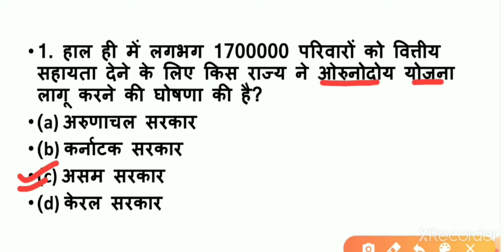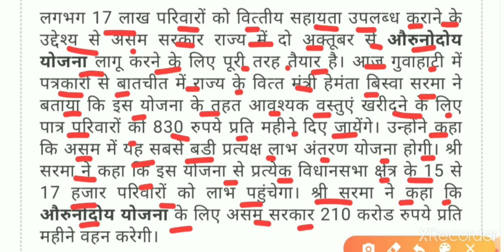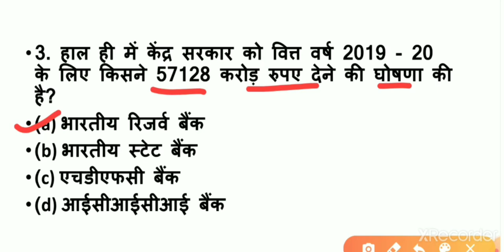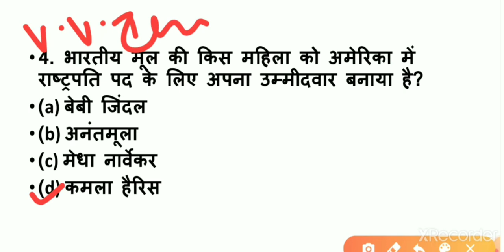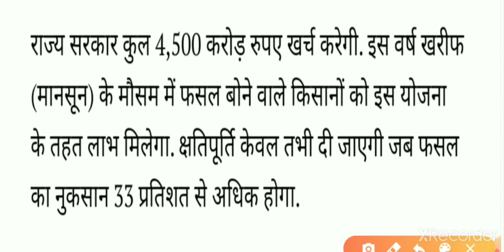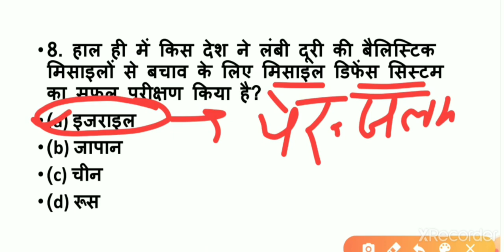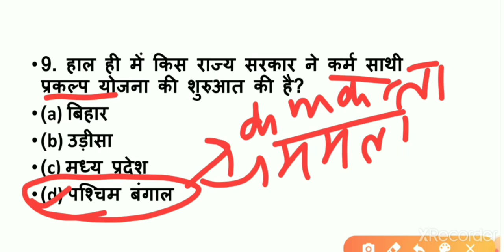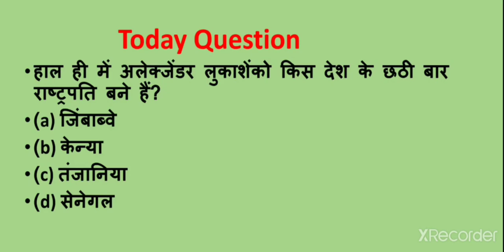16 August 2020 Current Affairs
16 August के सभी महत्वपूर्ण प्रश्न